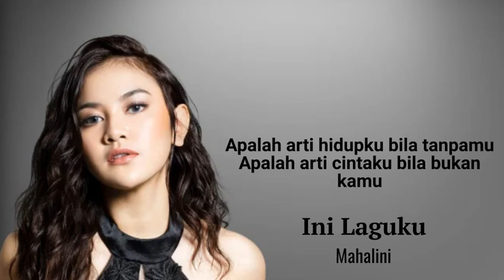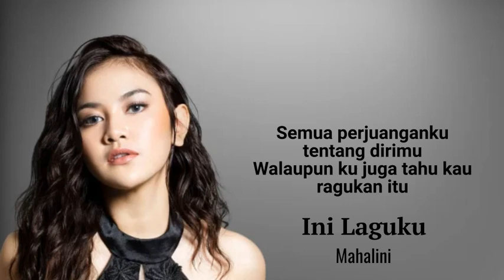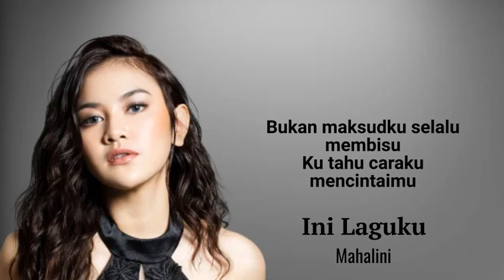Mahalini - Ini Laguku